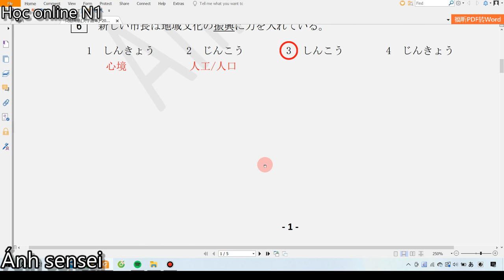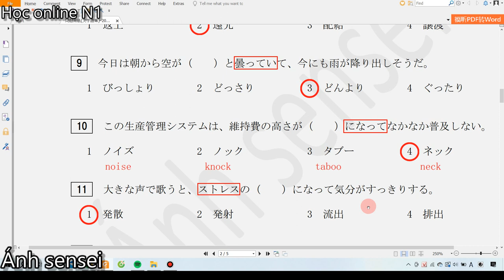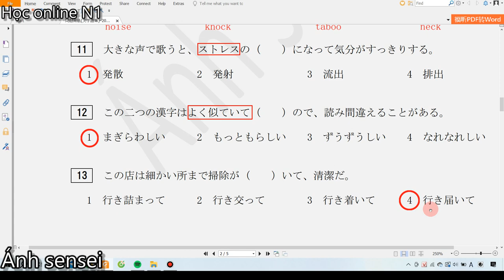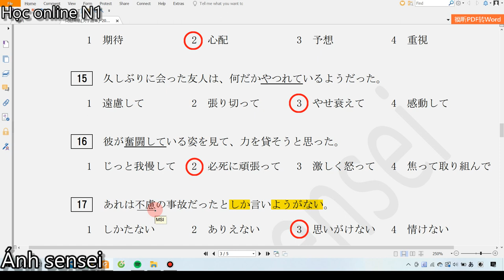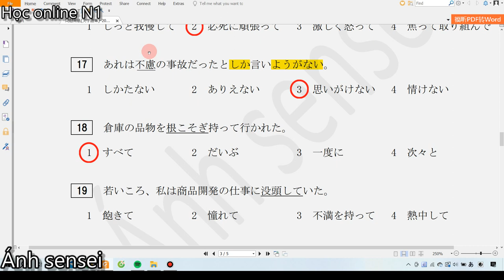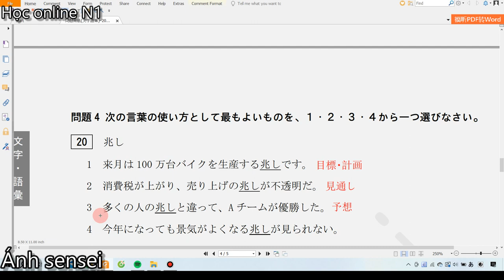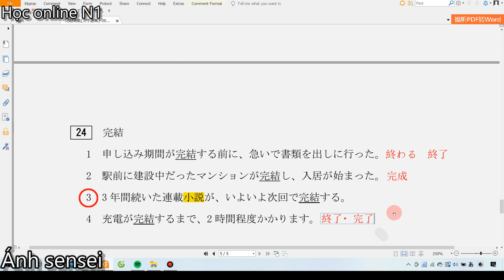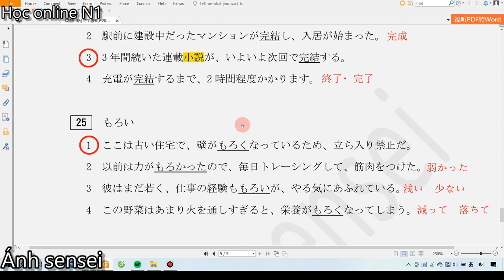Chữa chi tiết đề thi N1 7/2023 - Phần từ vựng - chữ Hán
Hiện tại sensei đang tuyển sinh khóa học N1 mục tiêu cho kì tháng 7/2024. Để xem đầy đủ tất cả các bài học, các bạn có thể đăng ký khóa học online bằng cách inbox cho page Ánh sensei để được tư vấn.